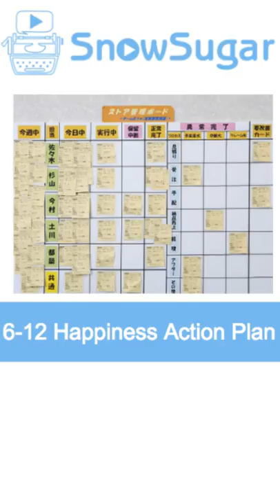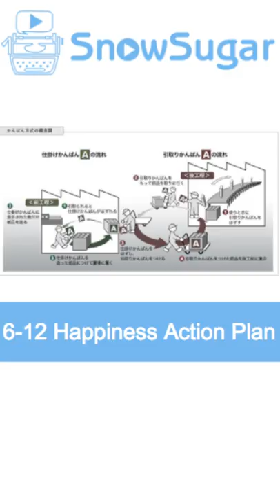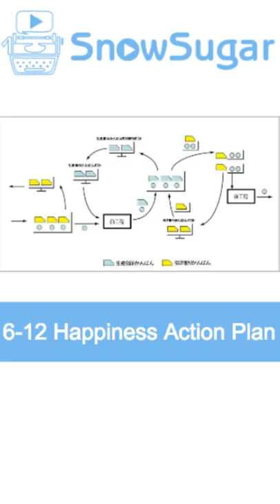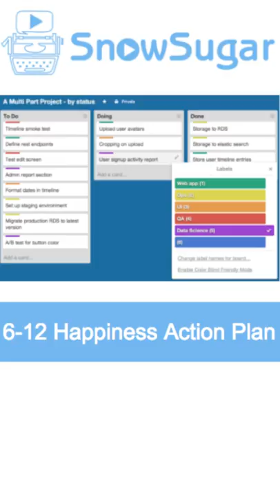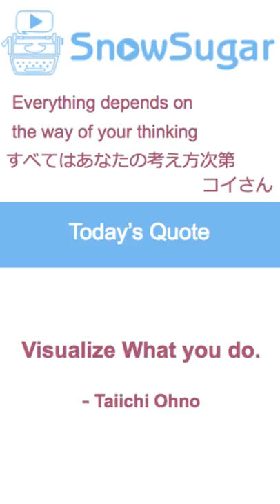🇺🇸🗽omg missed 3 days? 6-12 TOYOTA way Kanban board talk HatarakiGai 2.0 🍎👋🐶💬 free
On-Air Date：Thursday, February 15, 2018 via Periscope.tv/SnowSugarVideo

This recorded video from Periscope.tv / twitter live stream broadcast. I had broadcasted daily? around 5pm EST from January to June 2018
Unfortunately, this recorded video had not contained live chat comments.

6-12 SnowSugarVideo 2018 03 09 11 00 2